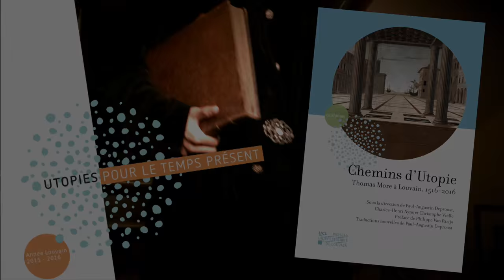Une utopie à deux par Nathalie Frogneux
Chemins d’utopie. Thomas More à Louvain 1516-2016 sera le livre-symbole de l’Année Louvain 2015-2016, l’année des utopies pour le temps présent.
Publié aux Presses universitaires de Louvain (PUL), le florilège est disponible depuis la rentrée académique. Il reprend des extraits de l’Utopie, traduits du latin par Paul-Augustin Deproost et commentés par 38 auteurs et personnalités issus de l’UCL, de tous horizons et de toutes disciplines.Cette capsule vidéo reprend un des extraits de l’Utopie de Thomas More, commenté par Nathalie Frogneux, Professeure d’anthropologie philosophique à l'UCL, membre de l’Institut supérieur de Philosophie (ISP/Europè) et du laboratoire d’Anthropologie prospective (LAAP/IACCHOS).